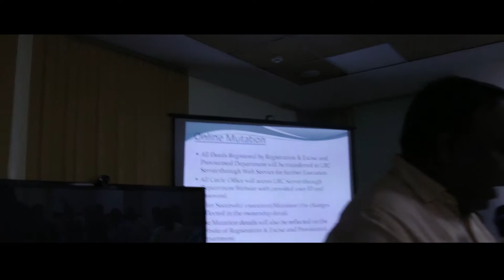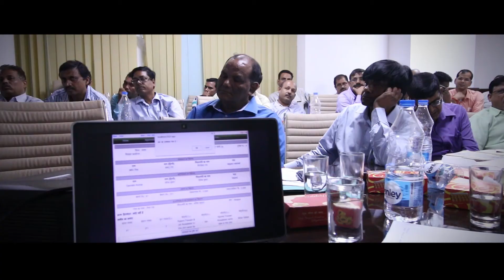Land Reform | Bihar Doccumentery